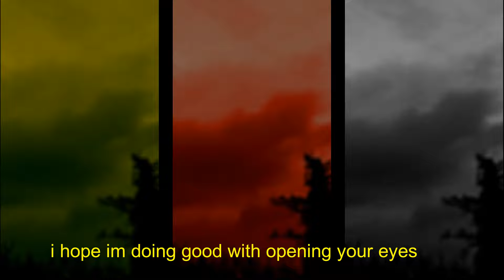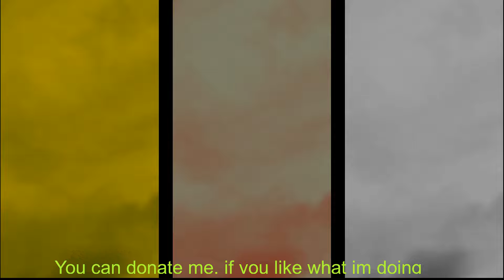witch flying on a broom soon in minecraft :D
welcome in matrix hah :D